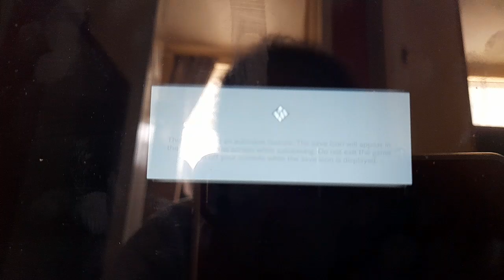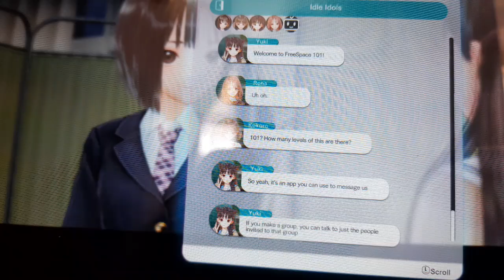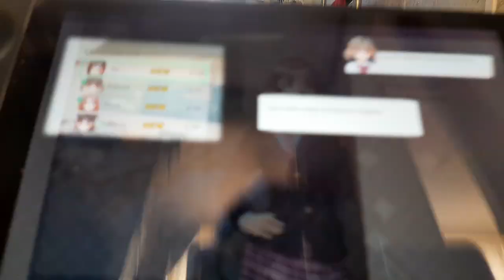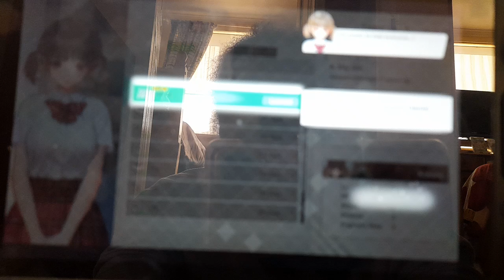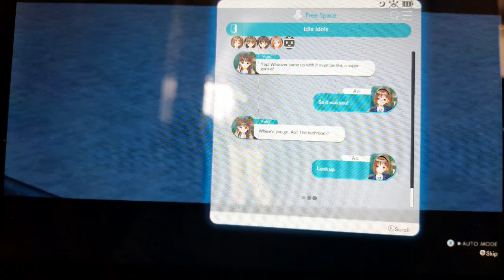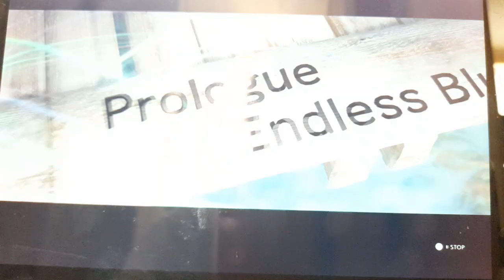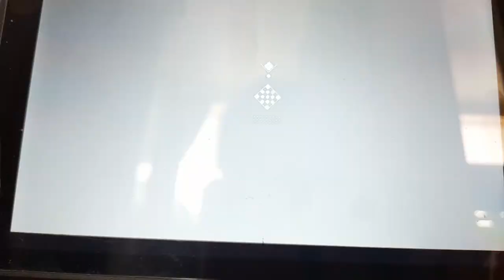Blue Reflection Second Light: Still Learning